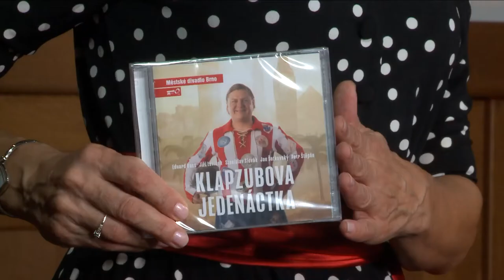📺 MdB KLUB talkshow - Carli Rebecca Jefferson, Kristian Pekar - hosté Jany Musilové - 46. díl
Jana Musilová tentokrát uvítala choreografku Carli Rebeccu Jefferson, která se do našeho divadla po čtyřech předchozích spolupracích (Let snů LILI, Pískání po větru, Děsnej pátek, BIG) vrací, aby připravila inscenaci Matilda. Ta bude mít premiéru v lednu 2023, ale Carli již na přelomu srpna a září pracuje s dětmi, které byly vybrány do dětské company tohoto rodinného muzikálu. Nejen o nich si s ní Jana bude povídat, jistě dojde i na Carlin zajímavý život. Carli pochází z Essexu v Anglii, dětství trávila tancováním, malováním, hraním na ulici a poté začala studovat různé taneční styly včetně stepu, jazzu, baletu, moderního a scénického tance, fyzického a pohybového divadla, flamenca i butó. Současně se věnovala i malování a kreslení, fotografii a filmu, light designu i sound designu. V posledních letech se aktivně věnuje hudbě, hraje na bicí, zpívá a píše texty a věnuje se také své kapele Lunatraktors. Na ochutnávku jejího specifického hudebního projevu se můžete těšit i v našem Klubu.
Carli doplní nepřehlédnutelná osobnost našeho divadla – herec, který má na kontě v posledních letech řadu nepřehlédnutelných rolí, Kristian Pekar. Jak se Kristian k divadlu vlastně dostal, jaké to je být jeden večer Tonym v disco muzikálu Horečka sobotní noci, jindy profesorem Hradským v My Fair Lady (ze Zelňáku), Kristiánem v Cyranovi z Bergeracu či Winstonem Churchillem v Napoleonovi, a jak zvládá svoje divadelní angažmá propojit s rodinným životem… to je jen několik témat, kterých se během příjemného setkání u krbu dotkneme.

Sledujte pravidelně novou talkshow z klubu Městského divadla Brno s moderátory Janou Musilovou, Jonášem Floriánem, Barborou Goldmannovou.

👉🏻 SLEDUJTE TAKÉ 👈🏻